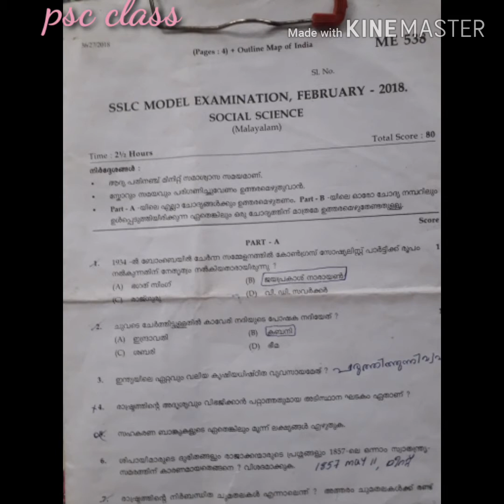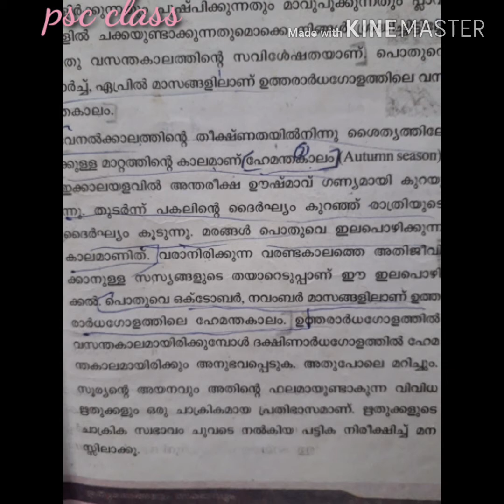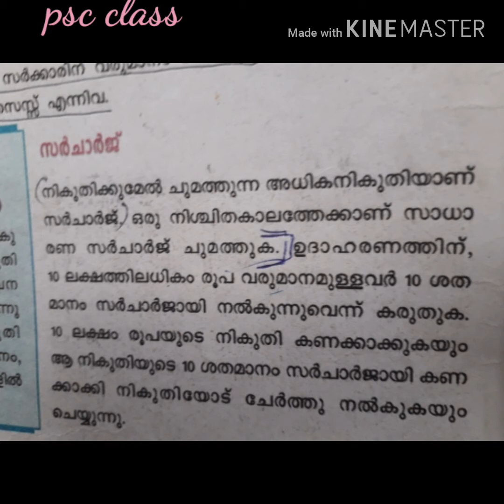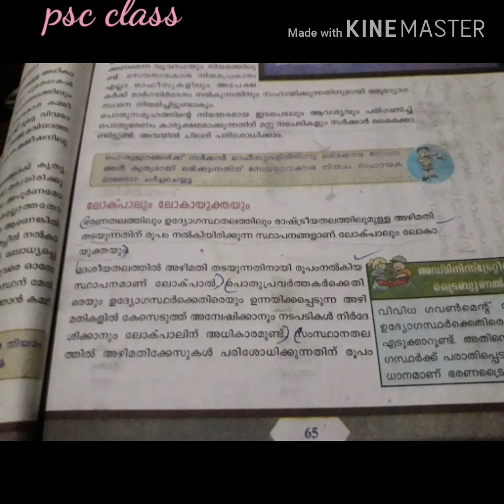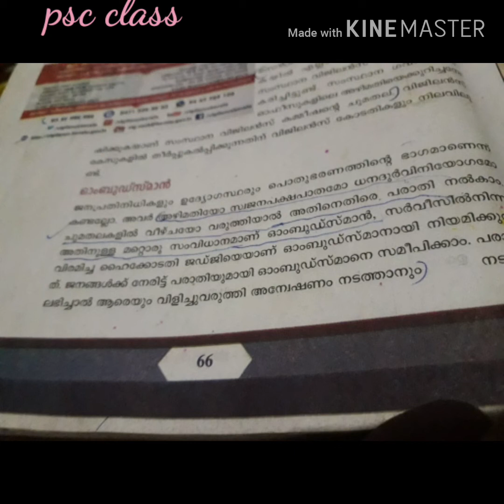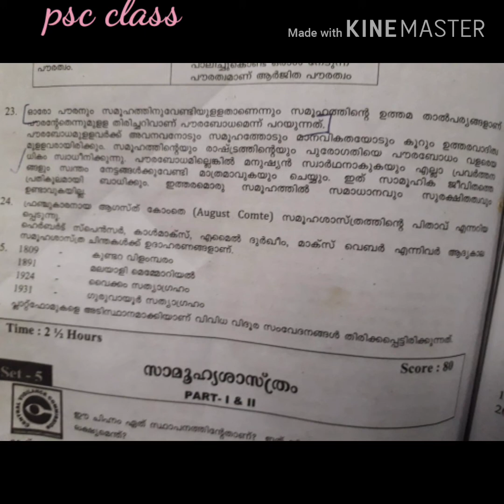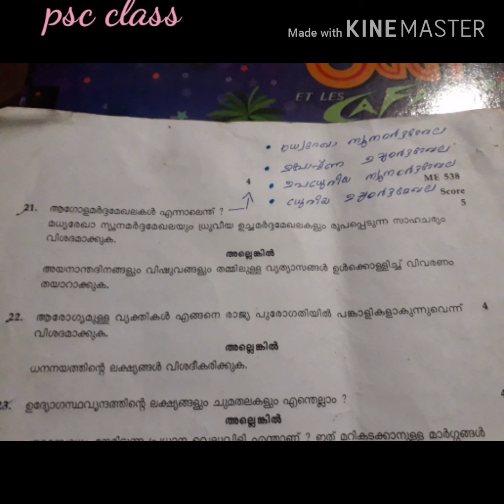Pscintextbook/ Questions/socialscience/ SSLC Questionpaper/easy way of study for Kerala PSC exam...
Hai friends,

" Please watch video full screen & HD (high quality). "

Social sciences question paper
Part 1 video 👇

 'SCERT TEXTBOOK   SOCIAL Science  /question paper/ SSLC question paper discussion /questions & answers

# SCERT textbook / Social science

# SSLC exam 2020 / SSLC pervious question paper

thankyou